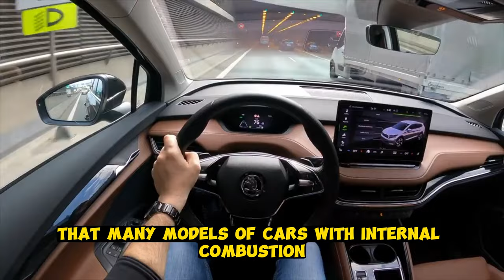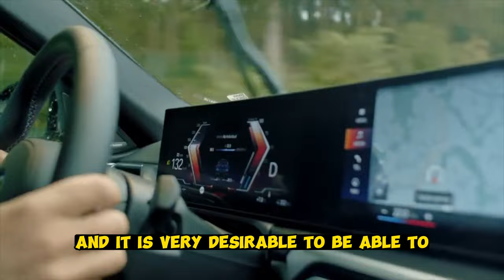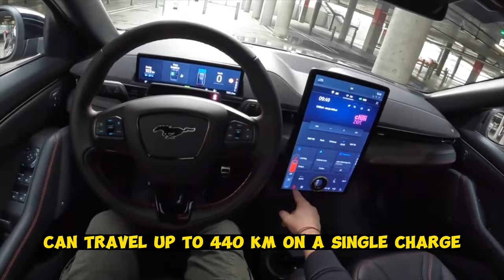The Best Electric Cars - TOP 7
List of the best electric vehicles of 2021:

1. Hyundai Ioniq 5 - Carbuyer rating 4.5 out of 5
2. Skoda Enyaq iV - Carbuyer rating 4.5 out of 5
3. Volkswagen ID.3 - Carbuyer rating 4.4 out of 5
4. Volkswagen ID.4 - Carbuyer rating 4.4 out of 5
5. Ford Mustang Mach-E - Carbuyer rating 4.4 out of 5
6. BMW i4 - Carbuyer rating 4.4 out of 5
7. Hyundai Kona Electric - Carbuyer rating 4.3 out of 5